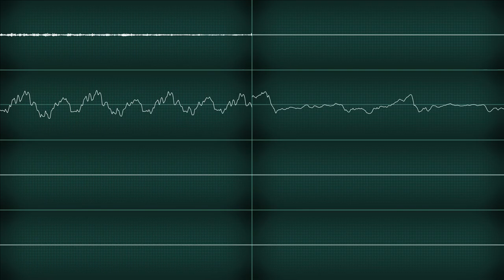Cheetahmen Theme - Action 52 (Tracker Cover)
complete shitpost, partly fueled by an AVGN binge.